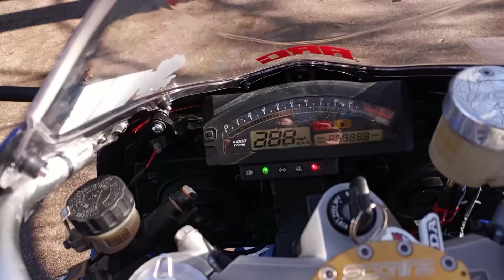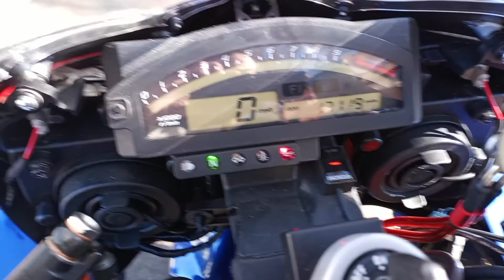2002 Honda RC51 SP2 Colin Edwards World Superbike Laguna Seca "Stars and Stripes" Replica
2002 Honda RC51 SP2 Colin Edwards World Superbike Laguna Seca "Stars and Stripes" Replica

Yoshimura RS-3 Stainless Steel Slip-on Exhaust (Shortened 3")
OEM Exhaust Headers
K&N Air Filters
Intake Pair Valve Delete

Created by Mark Armstrong of ARC Motorcycles
November 2022